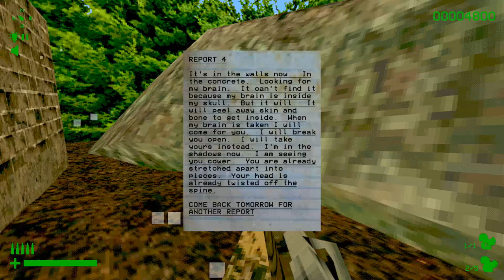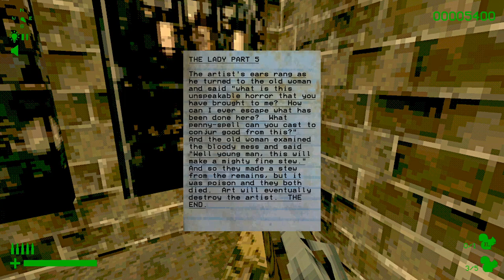Dread X Collection 2 [1] Squirrel Stapler // On the Hunt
Fun atmospheric faux low budget hunting game. Legitimately got me a few times. Did I shout at the end? Absolutely. Another fun game by David Szymanski.